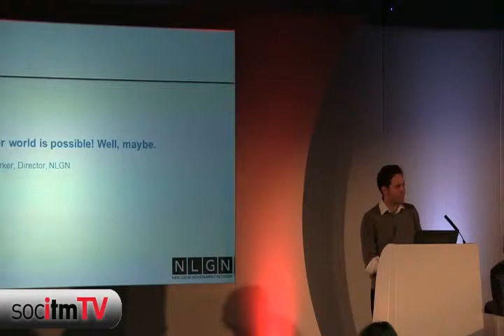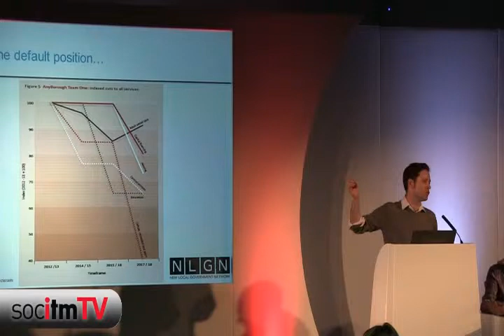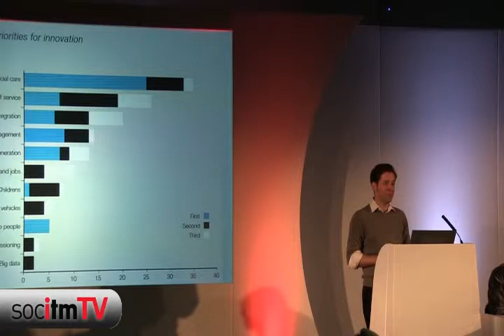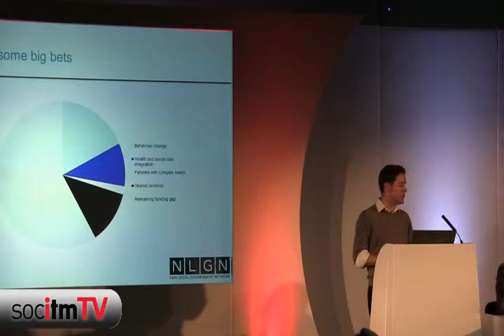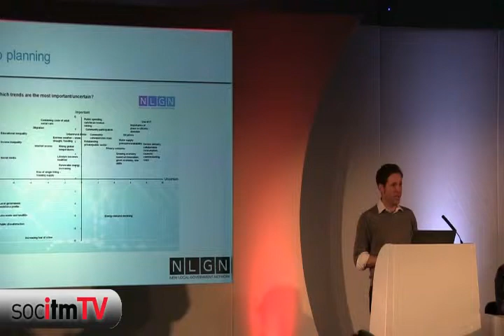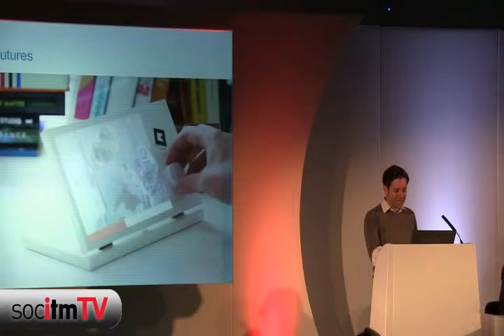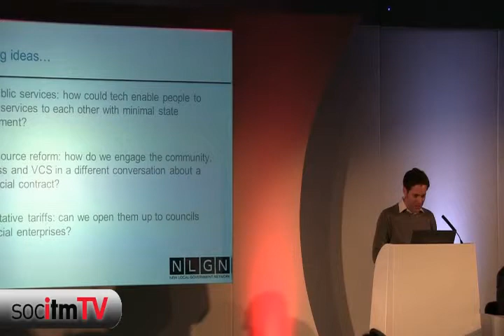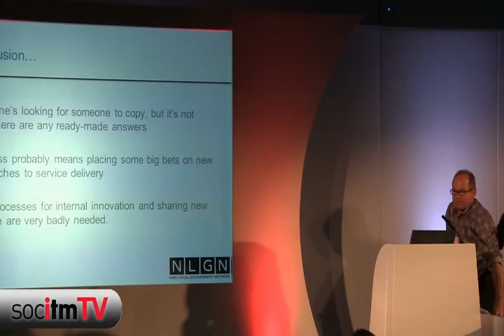Socitm 2013 Innovation in an age of austerity - Simon Parker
A recent study by the New Local Government Network reported most councils recognise they could achieve savings by innovative approaches to service delivery. At the same time, they are concerned the pace of change in local government is too slow for effective innovation. How can this barrier be overcome to achieve the holy grail of improved services and increased savings? How can IT be used as an enabler to lower barriers to innovation? Will new models based around co-operation and co-creation innovate or disrupt public service delivery?

Simon Parker, Director, New Local Government Network